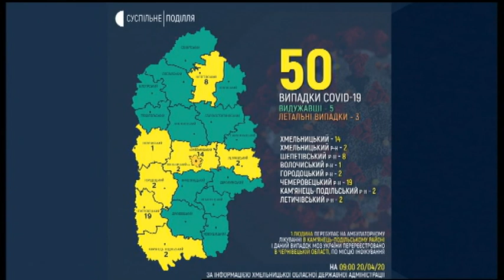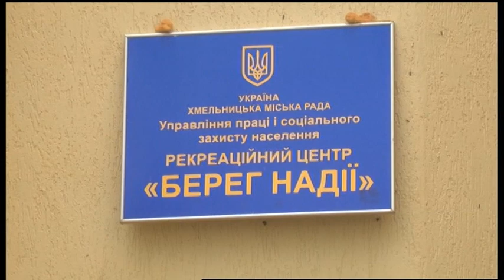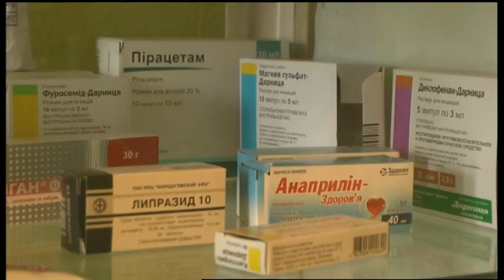20.04.2020. Новини. 19:00